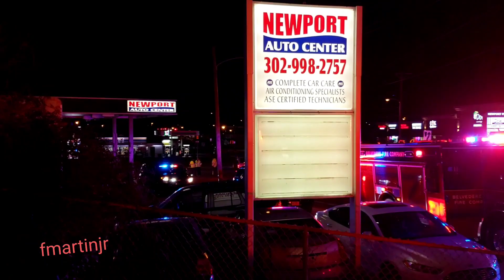Newport,Delaware serious PI 10-10 ,resulting in the call for 9 BLS ambulances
West Newport Pike @ Grant Ave
initial dispatch is a PI crash with several patients.
Deputy 23 arrived and had Command.. requesting several more ambulances than the two at dispatch. And 2 vehicles involved ,both with heavy damage entrapment .
Paramedics added now due to entrapment, Deputy 23 (Newport Command) reports traumatic injuries and a pediatric traumatic C.P.R.
Company 30 responds with the 2nd Rescue truck to assist with extrication.
Fire Police,Newport Police, Delaware State Police and E.M.S. from all over the area were on the scene.

Update as of 2-4-23.
The 2 vehicles viewed , one was Eastbound the other Westbound, both had female operators.
The SUV driver crossed into the opposed travel lane causing a Head-on crash. All occupants were restrained. Serious to Critical were the injuries at the on scene time of working.
As of this date ,the female sedan driver has critical injuries and that was X's 2 as she was pregnant. And the baby was emergency birthed.